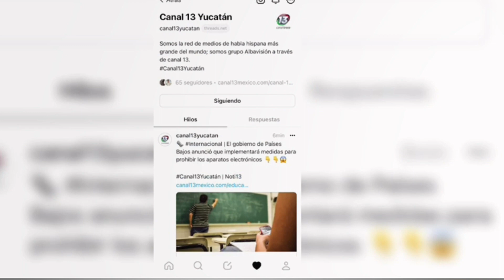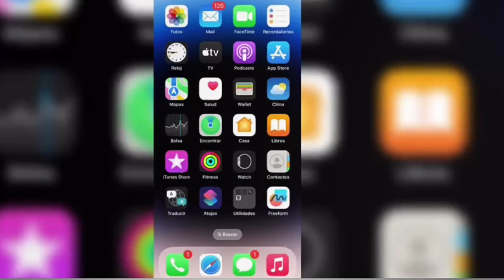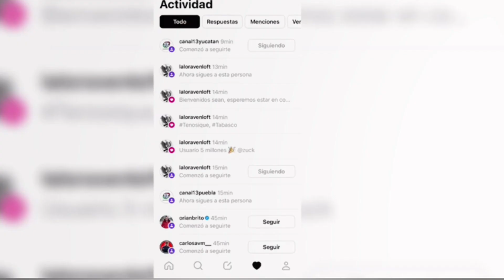¿YA CONOCES LA NUEVA APP DE META LLAMADA THREADS?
Entérate Sociales Comunicación😮📲 10 millones de usuarios se registraron en la nueva aplicación de @meta, Threads, en las primeras siete horas desde su lanzamiento, señaló MarkZuckerberg, director de la compañía😮📲